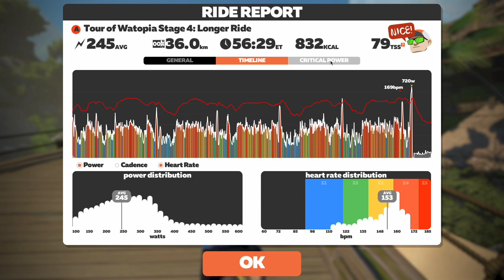Dirt TRIPPIN'! Handful of Gravel // Tour of Watopia Stage 4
Tour of Watopia Stage 4
Handful of Gravel, 5 Laps, 35km

0:00 Intro
7:00 Start of Race
12:20 Lap 1
21:57 Lap 2
31:32 Lap 3
41:24 Lap 4
51:07 Lap 5
1:01:23 Zwift Power Results
1:03:41 Ride Stats